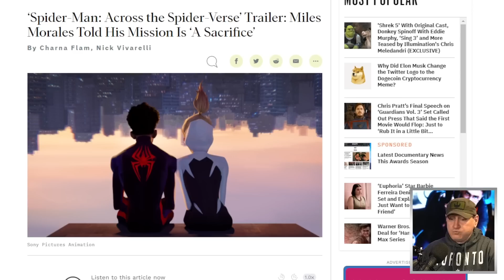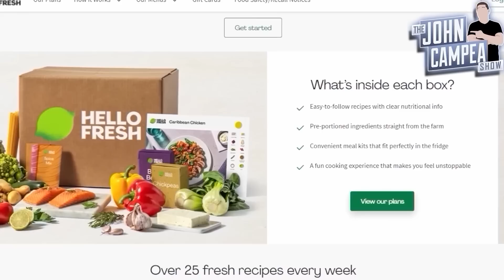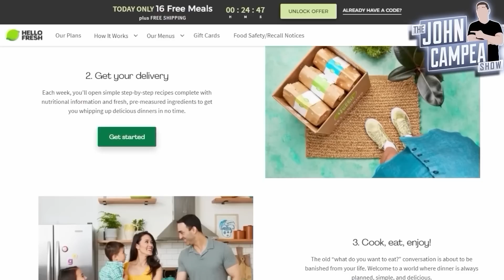Spider-Man Across The Spider-Verse Swings New Trailer Online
HelloFresh | America’s #1 Meal Kit

Spider-Man: Across the Spider-Verse (2023) - Miles Morales catapults across the Multiverse, where he encounters a team of Spider-People charged with protecting its very existence. When the heroes clash on how to handle a new threat, Miles must redefine what it means to be a hero.

Mic pre-amps

Streaming Software
Wirecast Pro